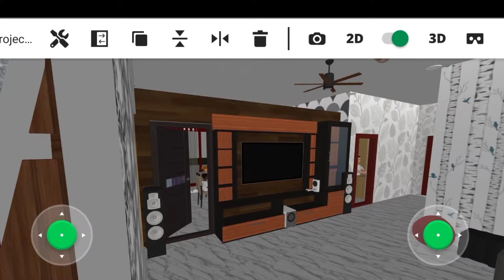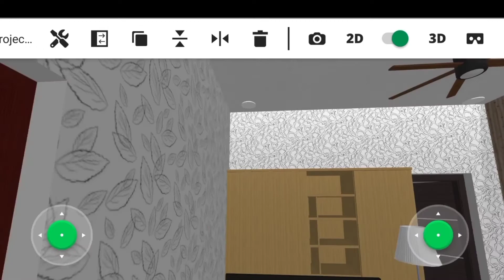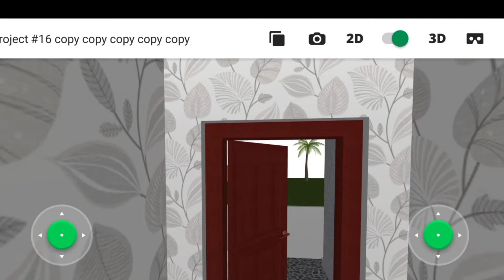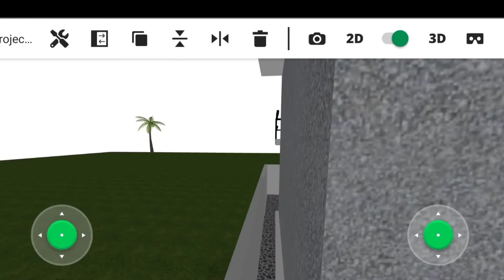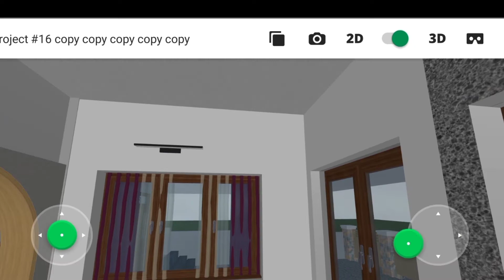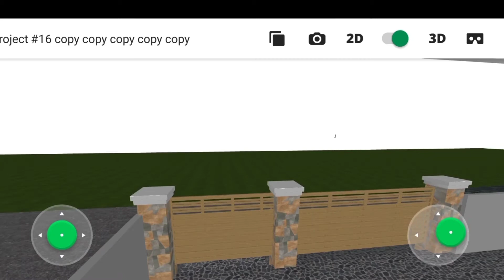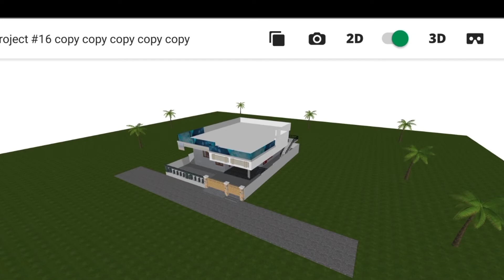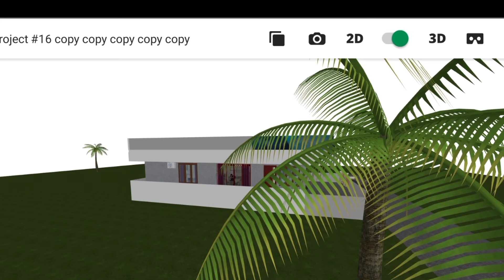40+55 house construction 6 సెంట్లు 2500 SQFT 3D house plan 288 square yards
RCC Compound wall కట్టడానికి ఎంత ఖర్చు అవుతుంది
AP Government house 1 cent construction cast total explain ఒక సెంటు స్థలం లో ఇల్లు కట్టడానికి అయ్యే పూర్తి ఖర్చు ఎక్స్ప్లెయిన్

హాయ్ ఫ్రెండ్స్ 6 సెంట్లు బిల్లింగ్ కడితే ఎలా ఉంటుందో 3d లో చూడండి